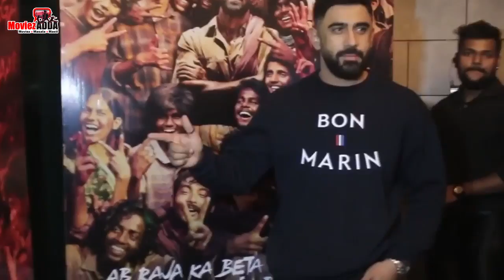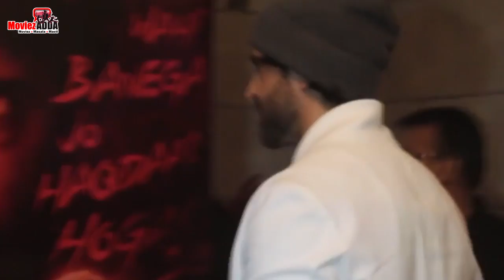SUPER 30 Wrap Up Party | Full Video | Hrithik Roshan, Mrunal Thakur, Sajid Nadiadwala, Vikas Bahl